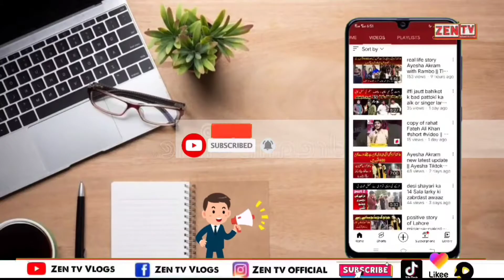Funny Common Sense Test 🤪 || وہ چیز نہ ملے تو ہاتھ سے کام چلانا پڑتا ہے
zen tv vlogs, videos

with loved Ones. !!!